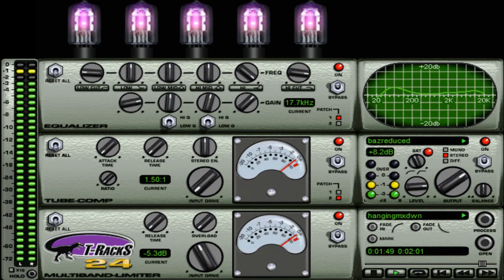Hanging On The Telephone (The Nerves) No Drums Or Bass Cover Version.